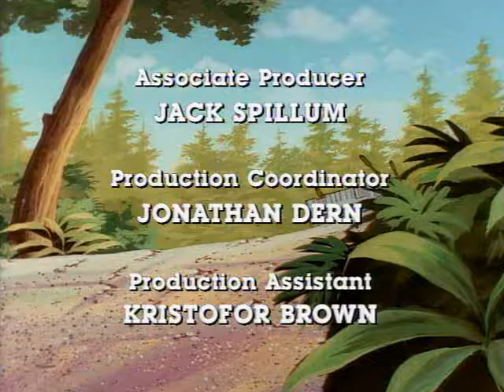G I Joe S03E18 I Found you Evy DVDRip XviD DEiMOS